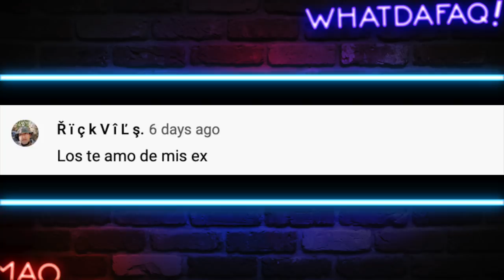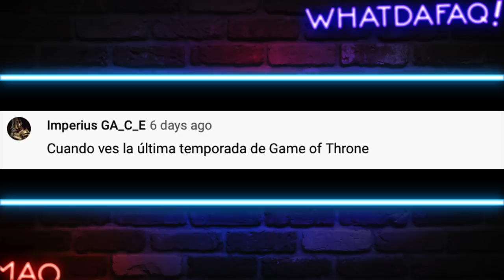Se Acabo la Cuarentena!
Para estas personas se acabo de la cuarentena!

Fuentes de Video:

Jukin Media
Elrellano.com
Break
Viraltrend
LiveLeak